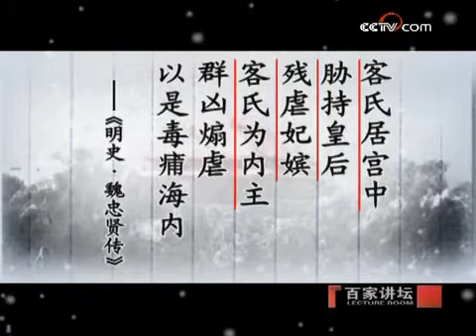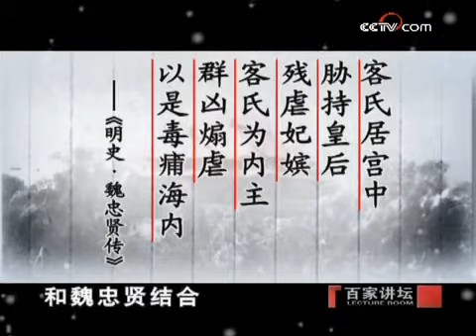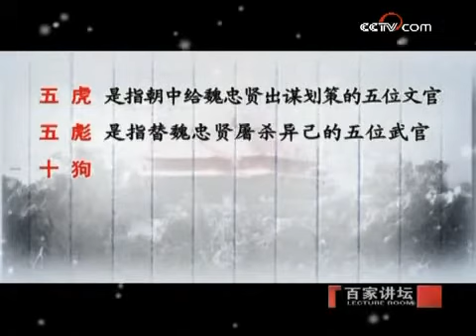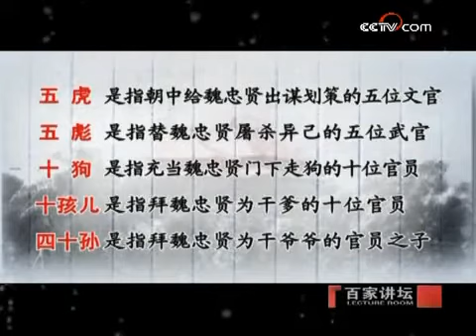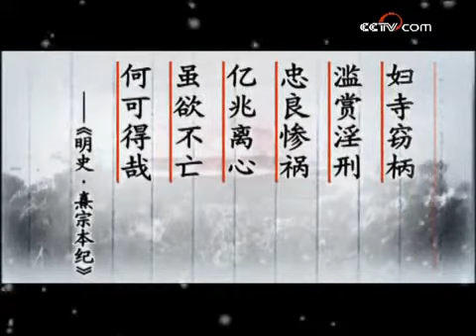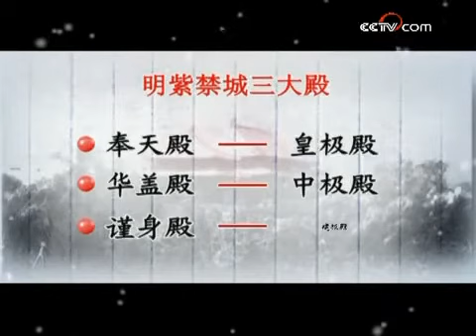明亡清兴六十年22魏忠贤专权